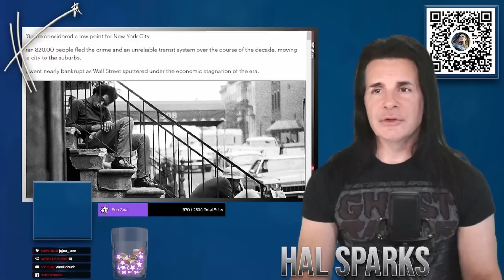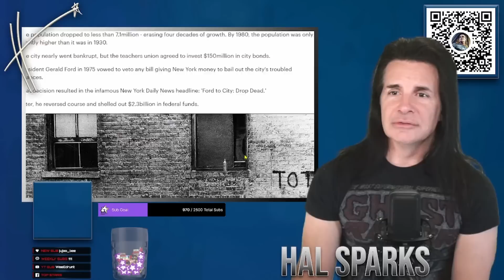Rudy Giuliani's New York Times slo-mo disinfo show